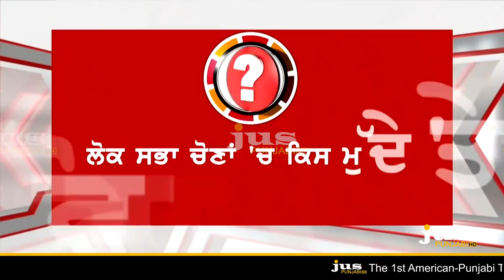Which Political Wave has become Poison for India ? || To The Point || KP Singh || Jus punjabi